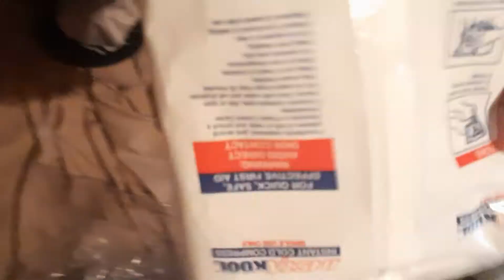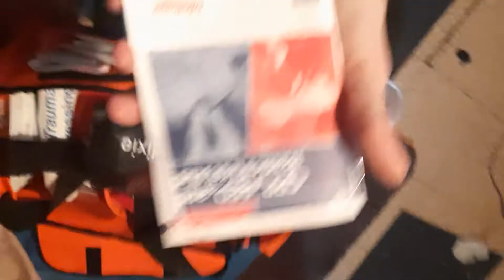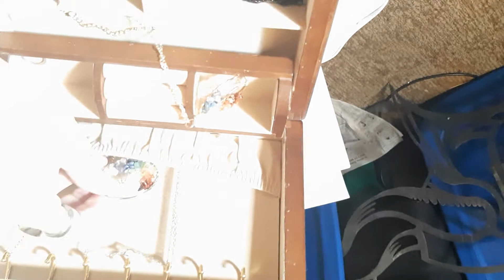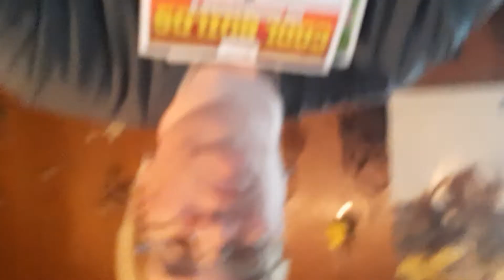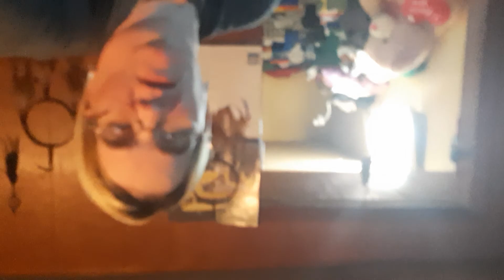Unboxing video And update video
Everything that's in this video I pay for out of my own pocket I did not get a bit by for me I paid for it myself